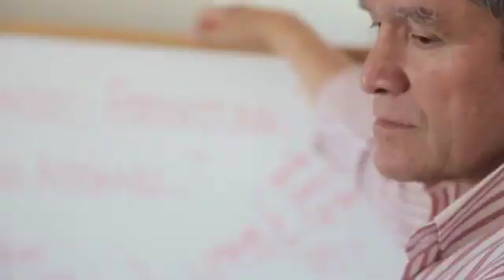Video: Build Change Retrofits to Save Lives in Future Disasters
Build Change showcases their work improving construction practices to save lives in emerging nations vulnerable to natural disasters. In addition, they train local homeowners, engineers, builders, and government officials to build disaster-resistant houses & schools themselves.

About Build Change:
Autodesk Foundation grantee Build Change is nonprofit recognized for their work in using design to drive social and environmental impact. Currently active in 6 countries throughout Latin America and Asia, their ’10 in 10’ initiative will teach safe building design and construction fundamentals to 10 million people in Haiti, Indonesia, the Philippines, Columbia and Guatemala over the next decade.

About Autodesk Foundation:
The Autodesk Foundation invests exclusively in the most impactful people and organizations like Build Change who are using design to create a better world.